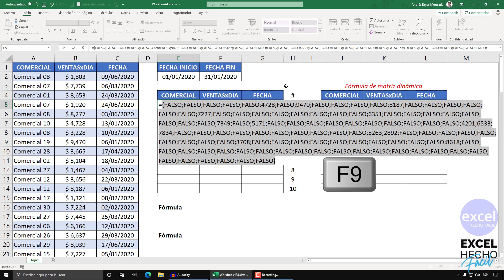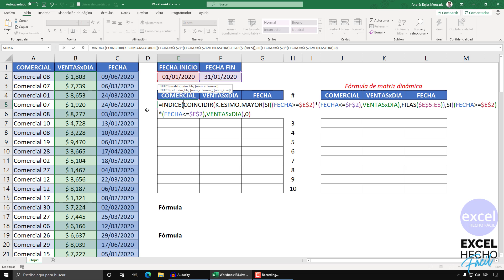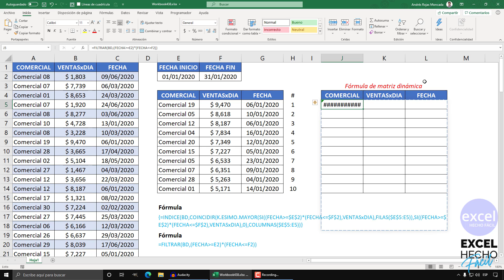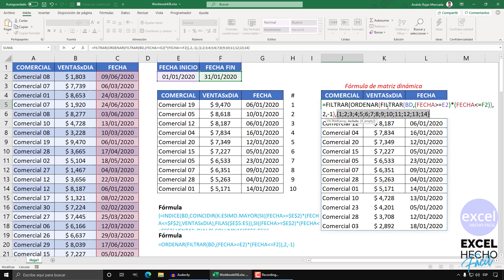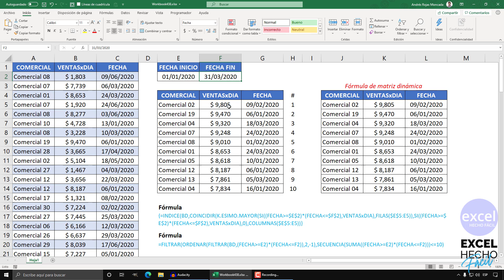Cómo calcular las 10 MEJORES VENTAS en un rango de fechas